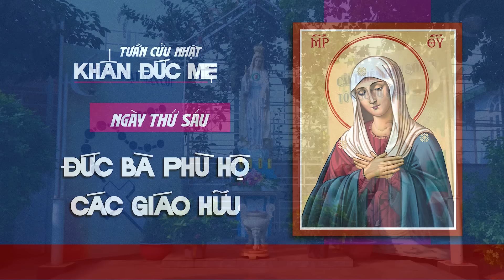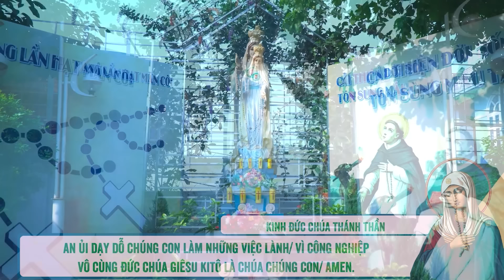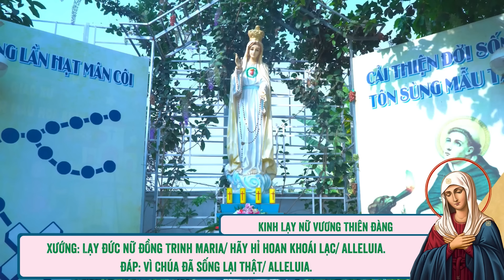🔴 Khấn Đức Mẹ | 12/04/2024 | Ngày Thứ Sáu: Đức Bà Phù Hộ Các Giáo Hữu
Mời cộng đoàn cùng tham dự Tuần Cửu Nhật Khấn Đức Mẹ - Ngày Thứ Sáu: Bà Phù Hộ Các Giáo Hữu vào lúc 11:45 Thứ Sáu ngày 12/04/2024 do Lm. Phêrô Đinh Quang Mạnh Hùng, OP. hướng dẫn.